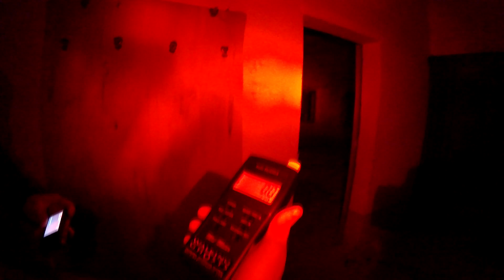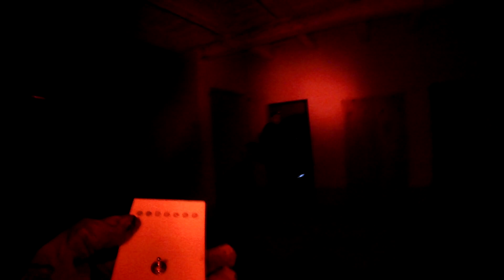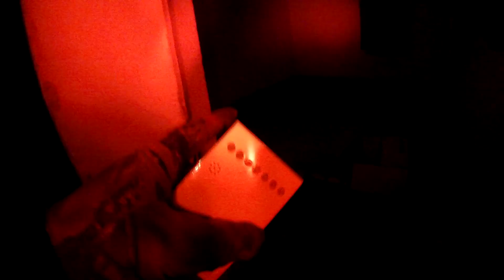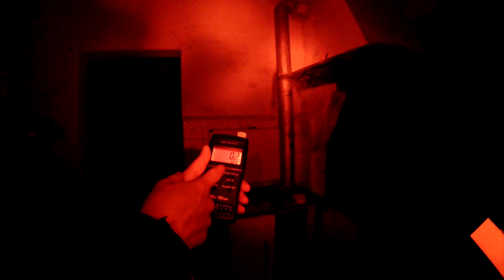Anche Le Ville Hanno Gli Occhi w/ Italian Ghost Hunters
Per donazioni varie e attrezzature per Afterlife
Facciamo crescere il canale assieme!
Grazie in anticipo dal vostro Mek di fiducia!

Via Enrico Toti n°24 Castelfidardo (AN) c.a.p.60022

DONAZIONI :
PostePay: 5333/1710/3253/9187 di Vanessa Barigelli

Andate a visitare il nostro secondo canale:
AFTERLIFE INVESTIGATORS